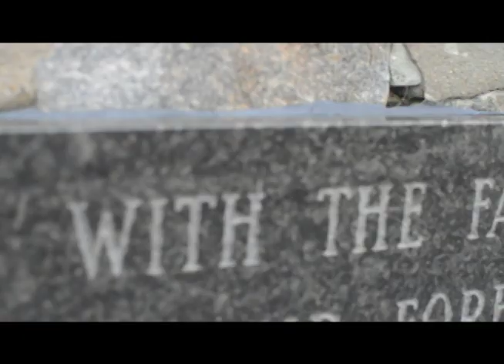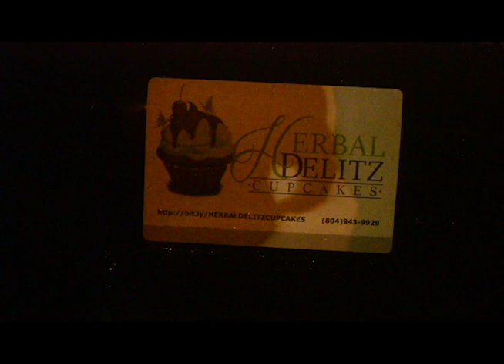"Try Again" by Taesean Blanding ft. Friday Love